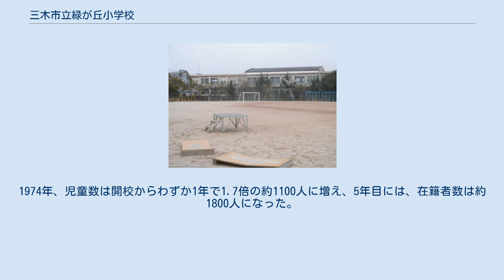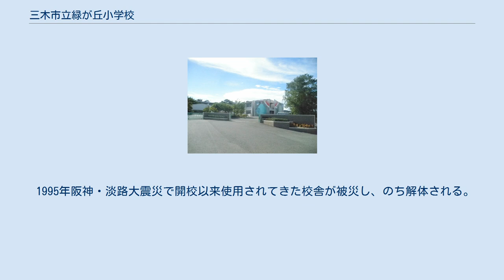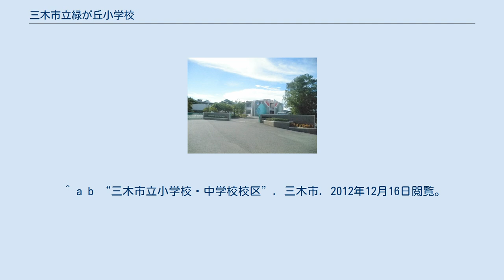三木市立緑が丘小学校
三木市立緑が丘小学校（みきしりつ みどりがおかしょうがっこう）は、兵庫県三木市緑が丘町西1丁目にある公立小学校。
一時はマンモス校化していたが、今はピーク時の1/6以下になっている。
現在の児童数は12学級である。
 児童用正門 来客・教諭用正門 体育館 運動場 開校当初の児童数は約630名であった。
緑が丘町の住宅街は未整備であり、学校の周りには赤土以外何もない場所だったが、近隣住民の協力もあり、植樹がなされた。
1974年、児童数は開校からわずか1年で1.7倍の約1100人に増え、5年目には、在籍者数は約1800人になった。
その後、少子化や、近隣に三木市立緑が丘東小学校が開校したことの影響によって児童数は急減し、20年も経たないうちに開校当初の児童数を割った。
 1995年阪神・淡路大震災で開校以来使用されてきた校舎が被災し、のち解体される。
1997年9月にはバリアフリーの整った新校舎・新校門が竣工し、2008年現在、開校当初の面影はほとんどなくなっている。
 「ミドリ」の3文字を図案化し、校歌にも折り込まれているように、知・徳・体の調和のとれた児童の発達を表している。
また、伸び行く若木が地域の未来を意味し、三木を象徴しているデザインである。
 授業の一環で活動する。
また、近隣に居住している住民と一緒に行う。
 ^ a b “三木市立小学校・中学校校区”. 三木市. 2012年12月16日閲覧。